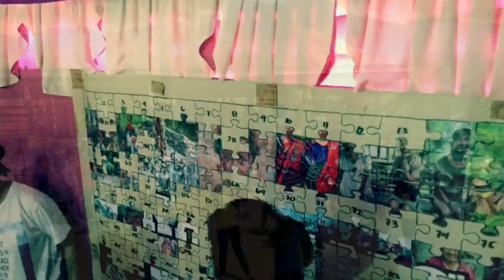iAblaze Tribal Youth Camp Season 1